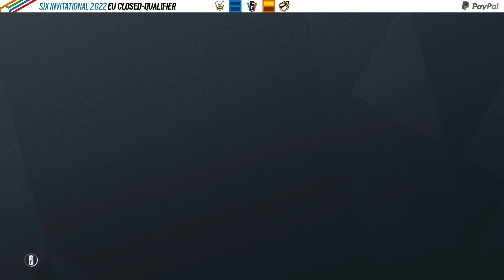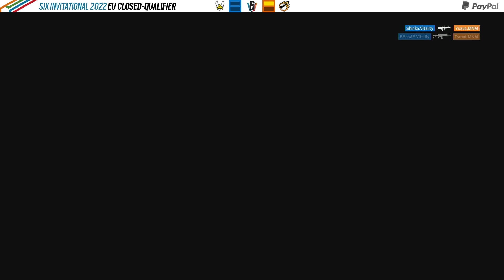VIT vs MNM @Game 2 - Clubhouse | Six Invitational 2022 - Europe: Closed Qualifier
VIT vs MNM (Team Vitality vs MNM Gaming) at Six Invitational 2022 - Europe: Closed Qualifier